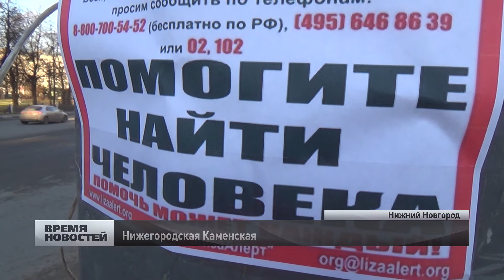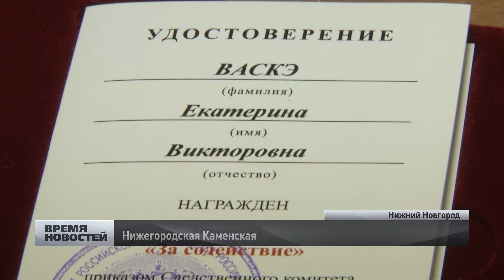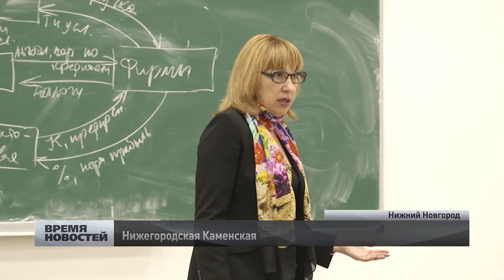Нижегородская Каменская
Екатерина Викторовна Васкэ - не полицейский, она - эксперт-психолог и криминальный профайлер. Этот специалист составляет психологический портрет предполагаемого преступника. Настоящая нижегородская Каменская. Как и героиня известного сериала, Екатерина Викторовна помогает раскрывать самые запутанные уголовные дела. Недавно она  получила уже вторую медаль за помощь и содействие следователям.